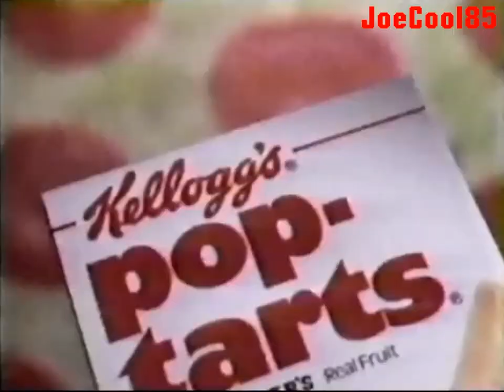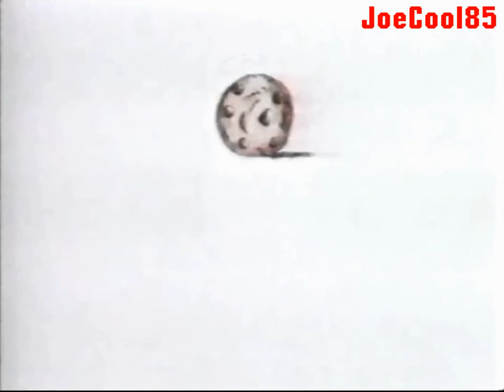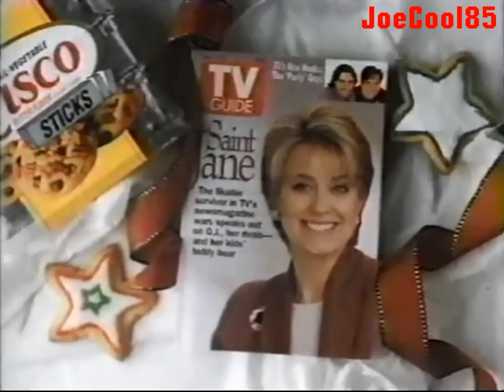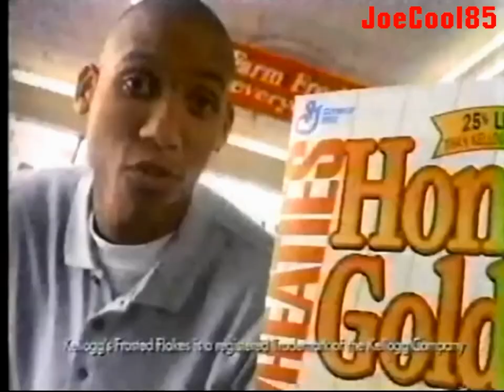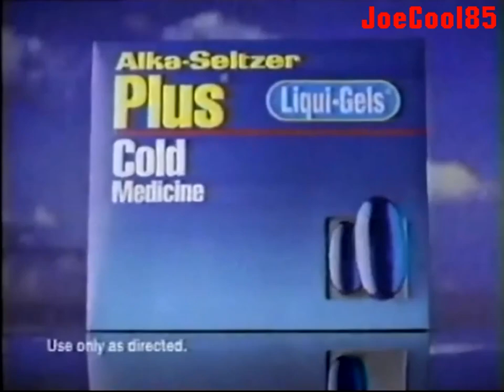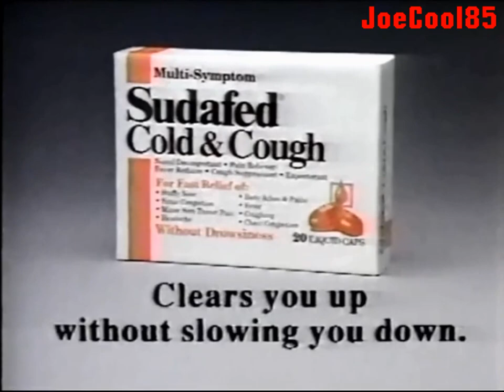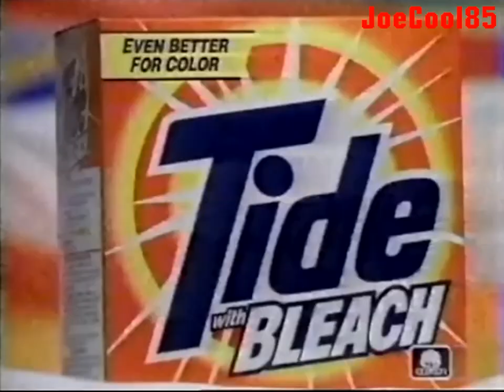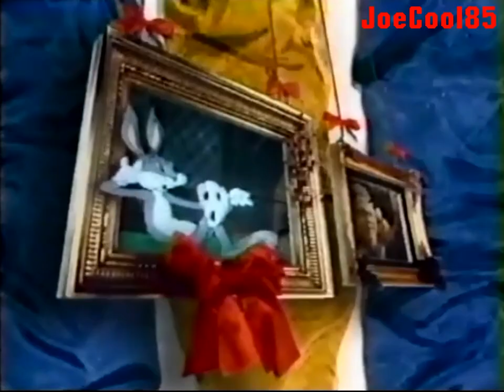TBS Superstation: December, 1994 Commercial Break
During "The Three Stooges".